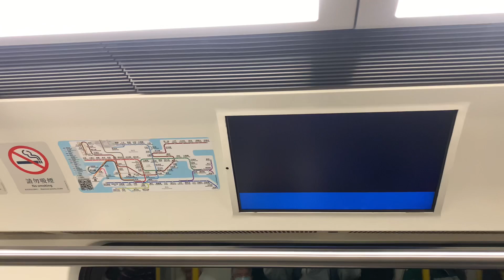港鐵廣播：油塘（觀塘綫下行）（C-train版本）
（粵）下一站：油塘，左邊嘅車門將會打開。
（普）下一站：油塘，左边的车门将会打开。
（英）Next station: Yau Tong, doors will open on the left.

目前車廂編號：C367